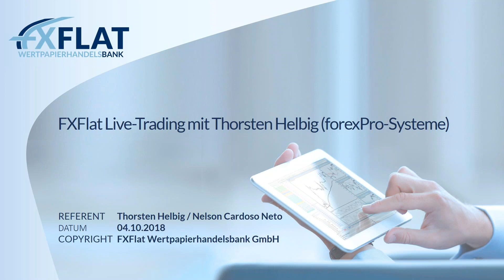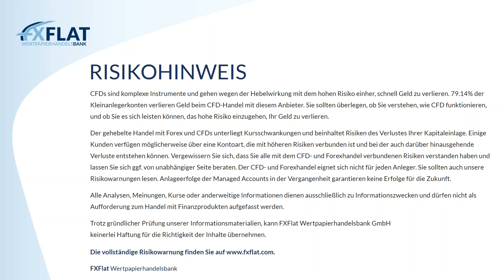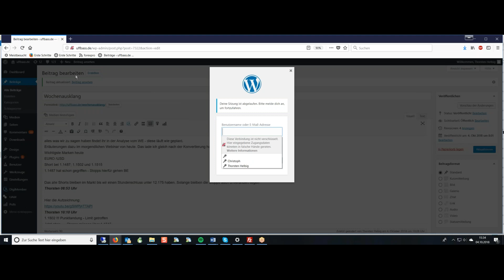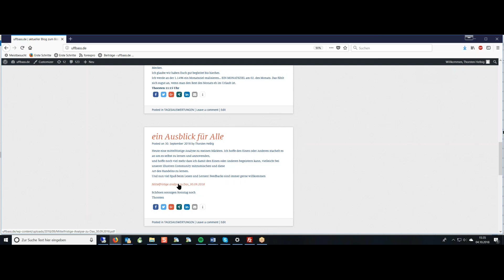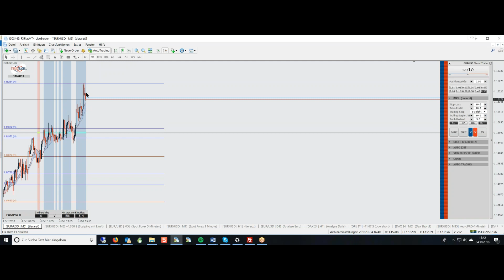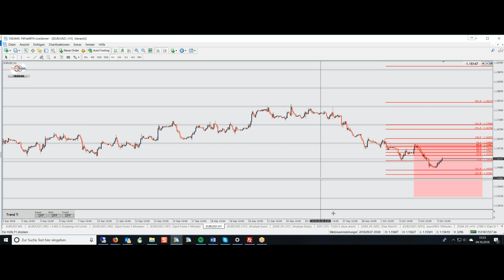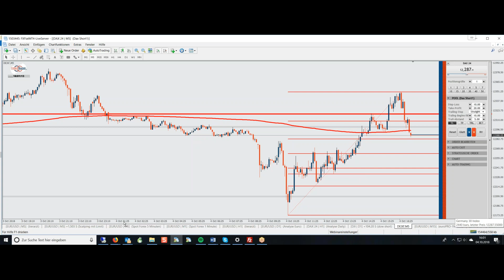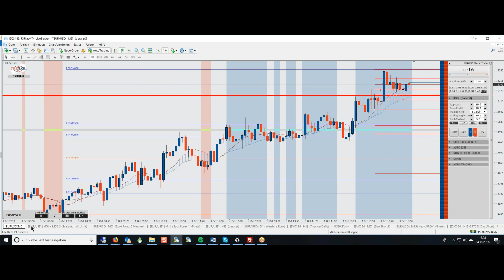04.10.2018 FXFlat Live Trading mit Thorsten Helbig forexPro Systeme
das wra der Nachmittag
Ergebnisse von heute früh und
unser Plan für die kommenden 3 Wochen